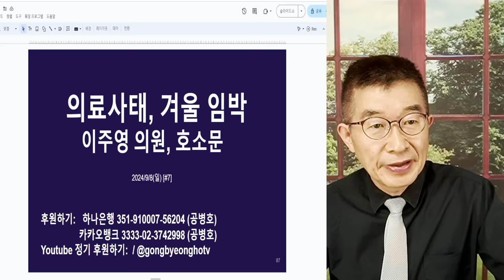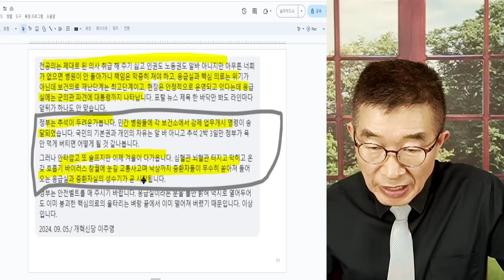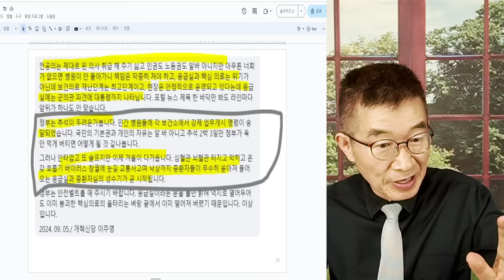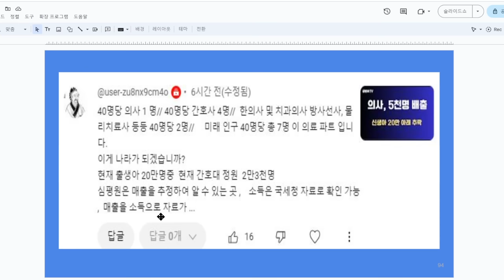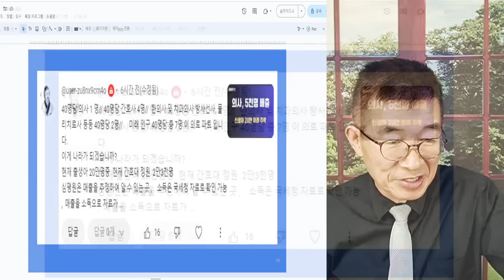겨울이 되면, 의료사태 / 이주영 의원, 호소문 / 피일차일 시간 끌면, 해결될 일 아닌데 / 다들 너무 안일 / 선택했으니, 책임질 수 밖에 / 9-13일 수시접수 [공병호TV]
Bitcoin : 3MTW849AkP2ftLeSK2teZHMmzLu7Z83s9U